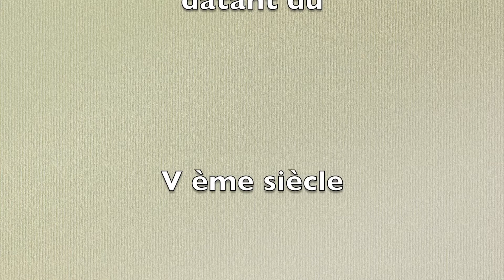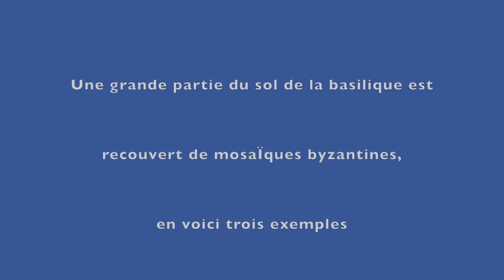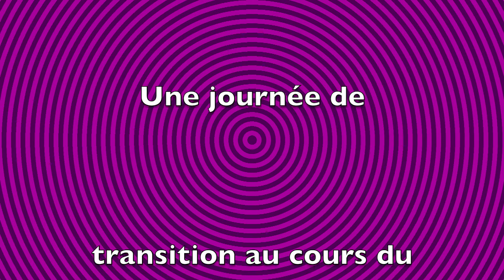Madaba "la ville des mosaïques" et le Mont Nébo